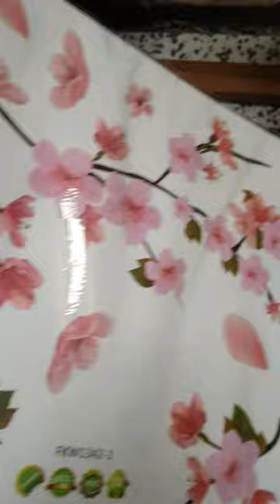Broken Mirror repair